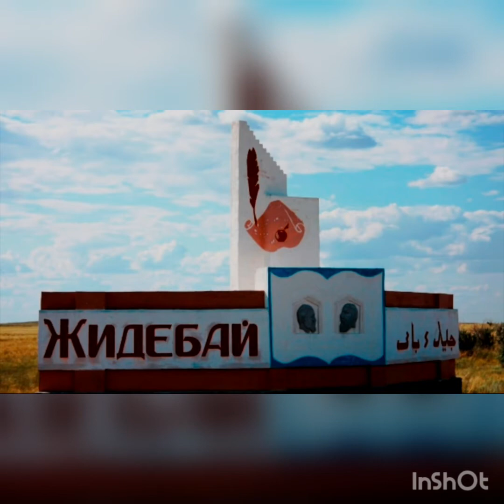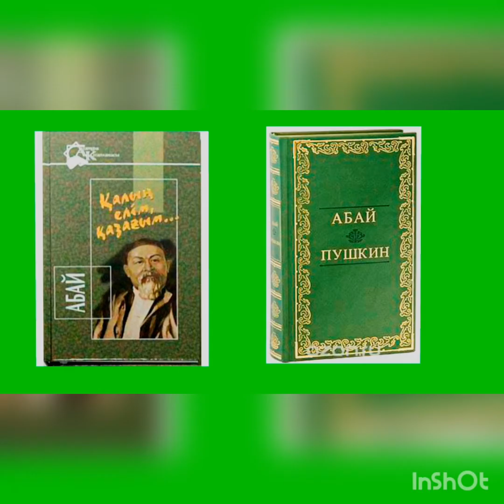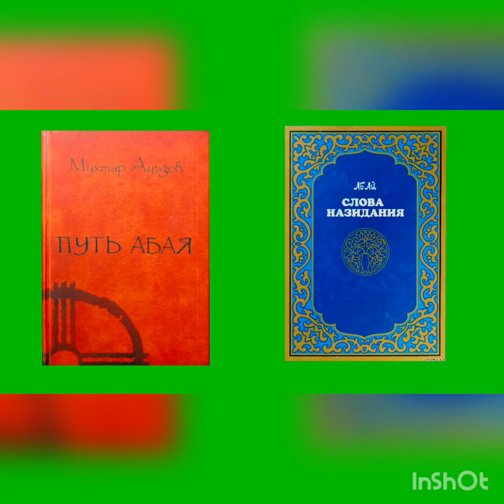2 июня 2020 г.